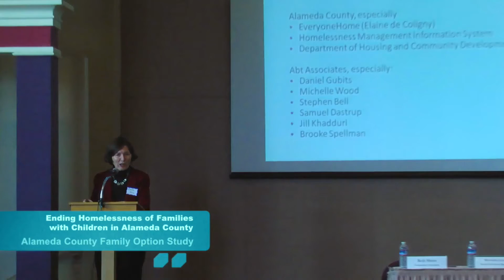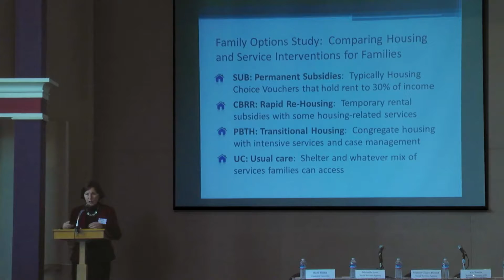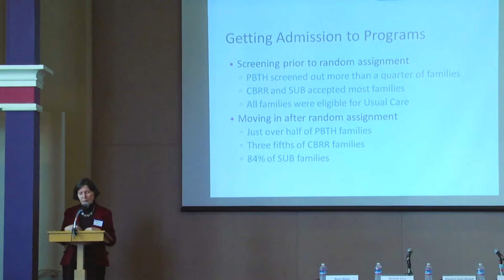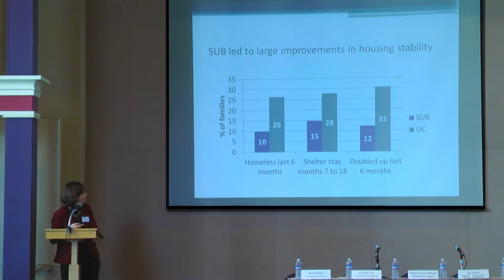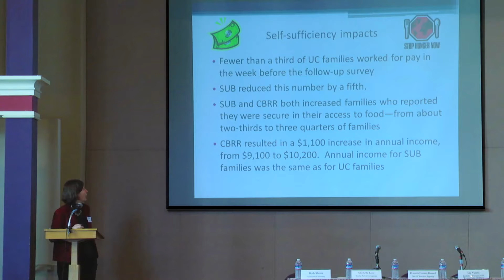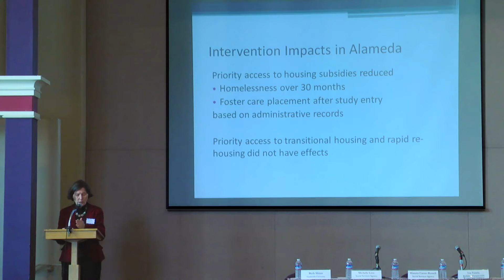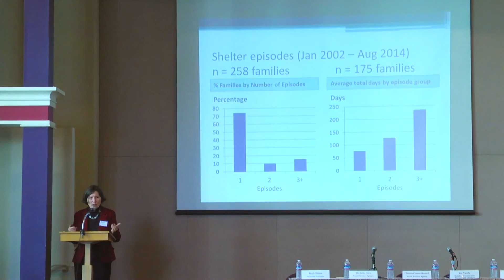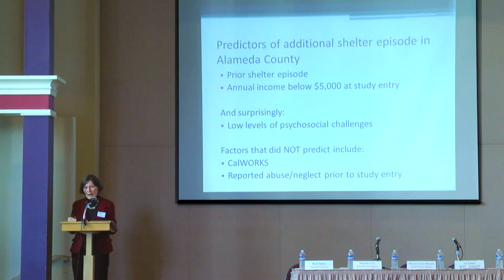12 Beth Shinn - State of Family Homelessness-pt1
Alameda County Children's Policy Forum Series Fall 2015
Ending Homelessness of Families with Children in Alameda County

Second Plenary Session: State of Family Homelessness
Beth Shinn - Vanderbilt University